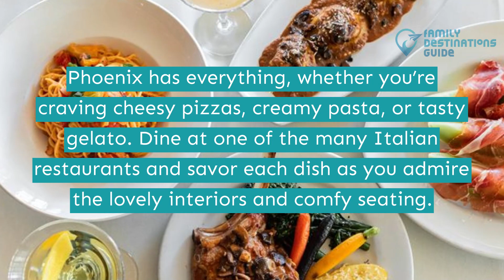15 Best Italian Restaurants in Phoenix, AZ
Phoenix should be at the top of your bucket list as it offers several outdoor recreations, world-class resorts, and unique architecture.

Don't forget to visit one of the many Italian restaurants to order their mouthwatering Tagliatelle Bolognese, Margherita pizza, and Meatball Schiacciate. You will also love the welcoming ambiance and quality service of each place.

Are you still planning your next food adventure? Then watch the video to see more of the best Italian restaurants in Phoenix.